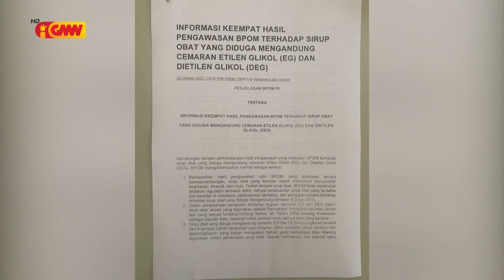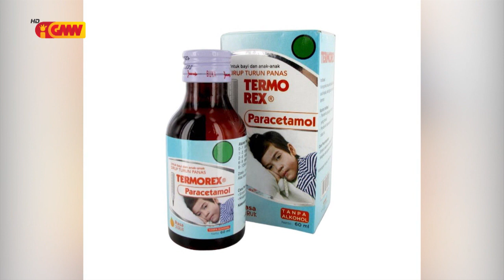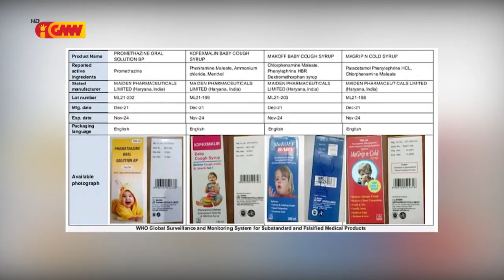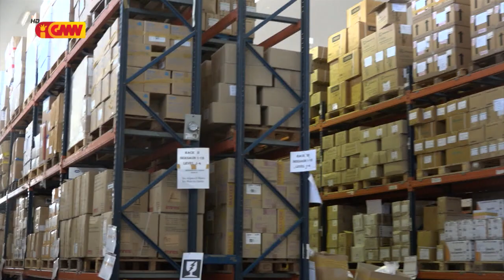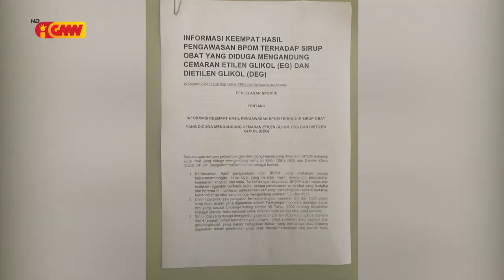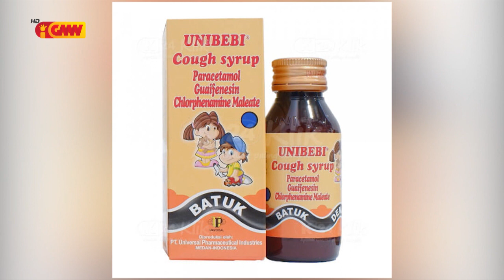MS sei hapara distribuisaun aimoruk xarope UNIBEBI & TERMO REX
MS sei hapara distribuisaun aimoruk xarope rua ba labarik sira tanba deskonfia iha efeitu negativu ba saúde